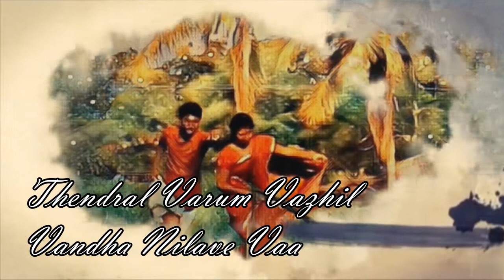❤💋LOVLISAM lyrics video💋❤ | May 05 Y2K18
LOVLISAM lyrics video

Editing by Karan suriya

Presents by Shree Sai Movie Makers